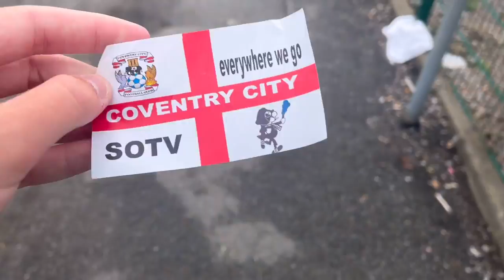DEWSBURY-HALL DOUBLE As Leicester BEAT Coventry! Leicester City 2-1 Coventry City Matchday Vlog!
Welcome back to another video on the channel, this is your home off all Leicester City content for the 2023/24 season. With all the latest Leicester city news, Leicester City transfer news, and Leicester City transfer rumours over the summer. As the foxes begin the new Efl Championship season.

The matchday vlogs are back for the new Leicester City 23/24 championship season. With all the Leicester games and the Leicester matchday experience! Today we kicked off our new season against local rivals Coventry City. With the Leicester City vlog and Coventry City vlog with the fans at Leicester City Vs Coventry City. It ended, Leicester City 2-1 Coventry City with Leicester picking up a big win. Kiernan Dewsbury Hall the hero with Dewsbury Hall scoring 2 goals late on to give Leicester all 3 points sending the Leicester fans wild at the King Power Stadium. It was Coventry City who got in front via Kyle Macfadzean with the Coventry limbs at the King Power with Coventry City going 1-0 up. It was that Kiernan Dewsbury Hall who got Leicester level with the Dewsbury hall goals vs Coventry City. Scoring late on with the Leicester late winner vs Coventry City securing the 3 points with it ending Leicester City 2-1 Coventry City. Make sure to let me know your thoughts on the Leicester 2-1 Coventry matchday vlog in the comment section down below!

This is your home off all Leicester city content for the 2023/24 championship season! I’ll be bringing you guys the Leicester match preview, the Leicester match reaction and Leicester Matchday Vlogs, with all the latest Leicester City news, and transfer news.